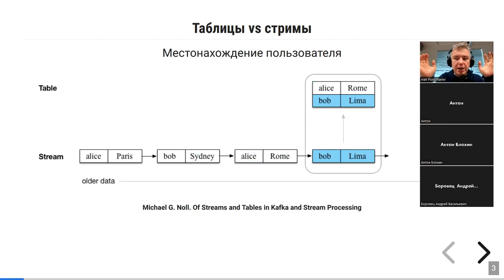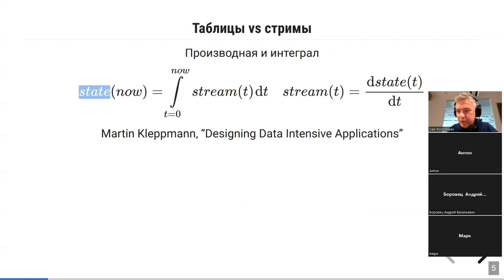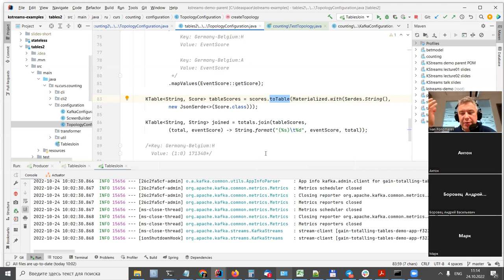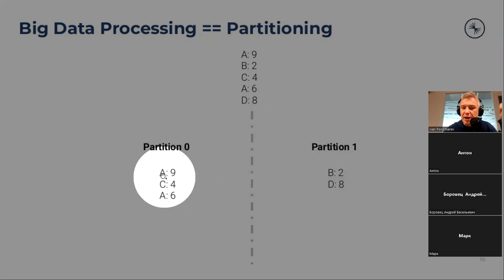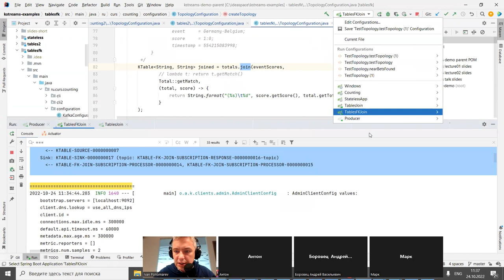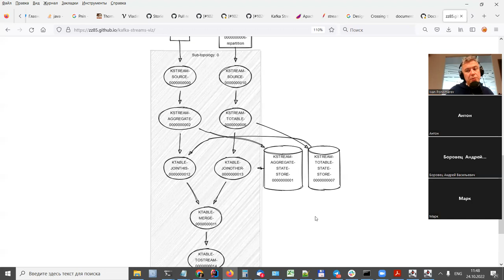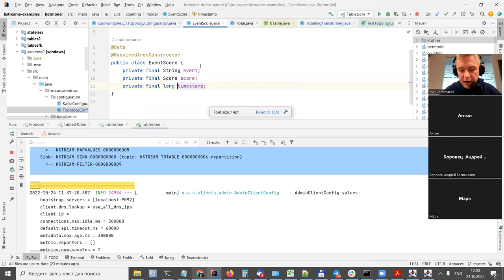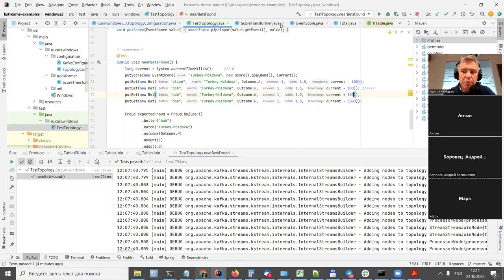Kafka Streams: лекция 3 2022-10-26